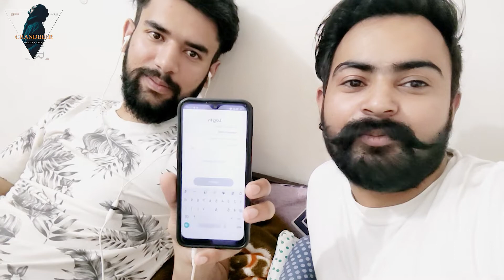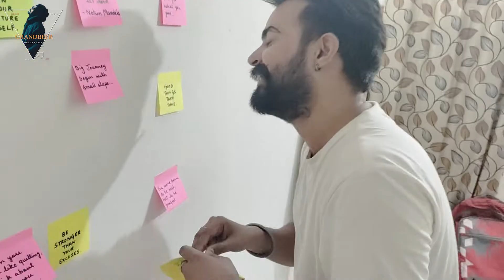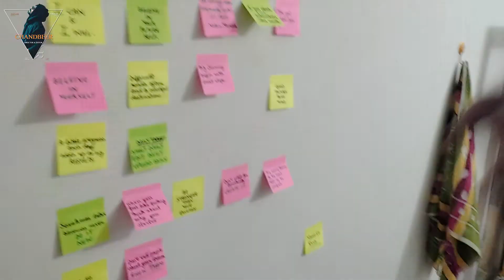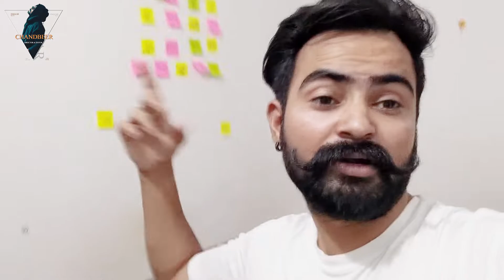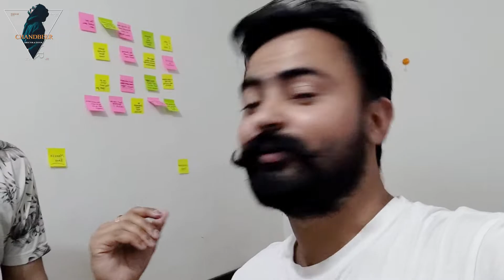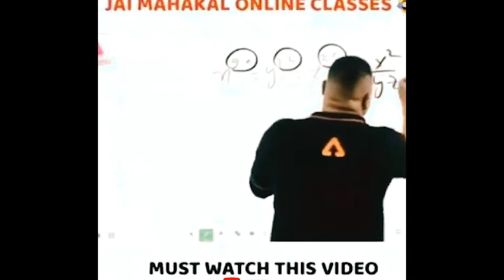CHANDIGARH BOYS PG LIFE ❤️ ਕਮਰੇ ਦੀਆ ਕੰਦਾ ਭਰ ਦਿੱਤੀਆਂ Sticky notes 🗒️ Laga Ke 🤪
Contact - (WATSAPP) 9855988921, 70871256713 (INDIA)

                          Don't upload without permission.

                            Copyright®. All rights Reserved™